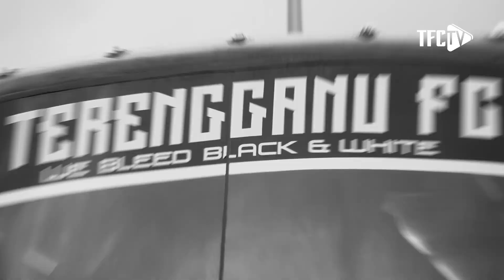TFC TV : PROMO TERENGGANU FC VS JOHOR DARUL TAKZIM